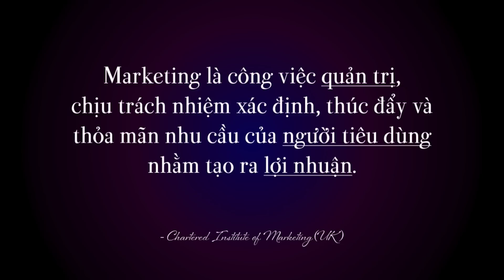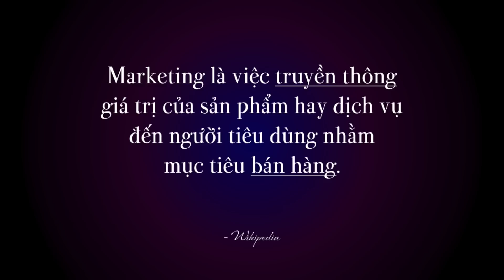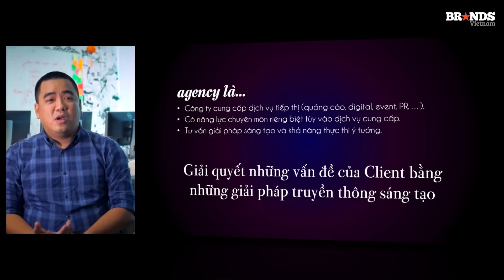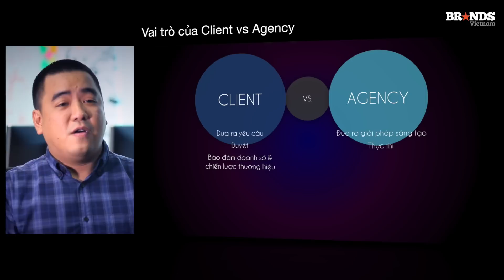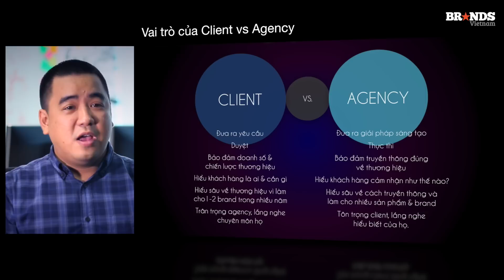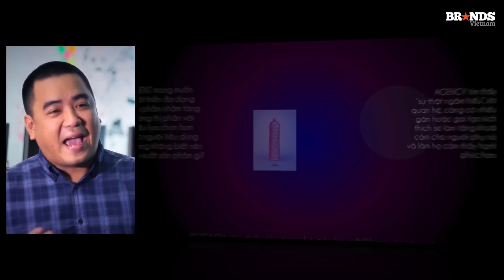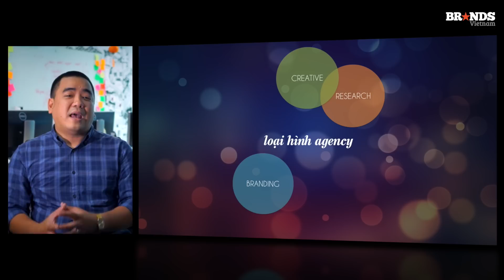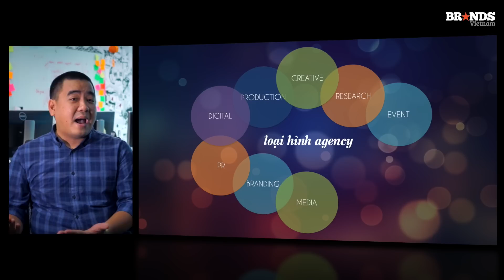Passport to Agency 1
"Passport to Marketing", series video chia sẻ từ những người dẫn đường kinh nghiệm, sẽ là "giấy thông hành" giúp bạn sải bước tự tin vào thế giới Marketing đầy màu sắc, với những hiểu biết nền tảng và định hướng nghề nghiệp rõ ràng về nơi bạn muốn đến.

Đâu là sự khác biệt giữa Client & Agency trong một dự án truyền thông? Các loại hình Agency phổ biến gồm những dạng nào?

_ Khái niệm Client vs Agency
_ Phân biệt vai trò của Client vs Agency trong 1 dự án
_ Sự sáng tạo của Agency trong truyền thông
_ Các loại hình Agency thường gặp